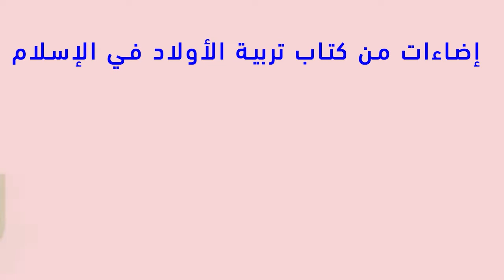لمحات من كتاب "تربية الأولاد في الإسلام" (7) عقيقة المولود وختانه || الشيخ محمد نور شريف